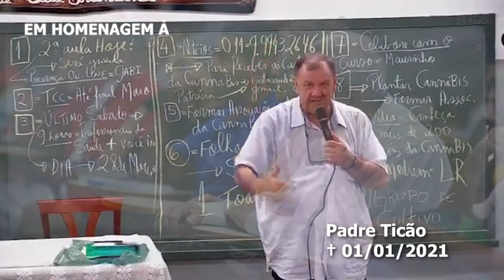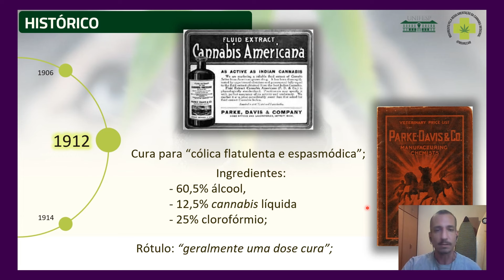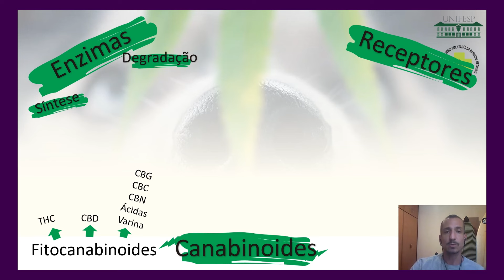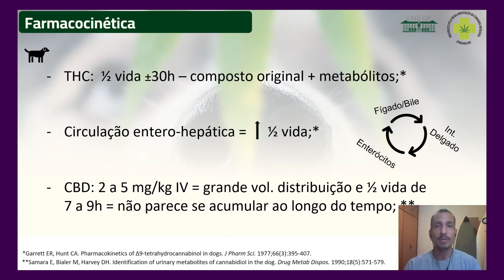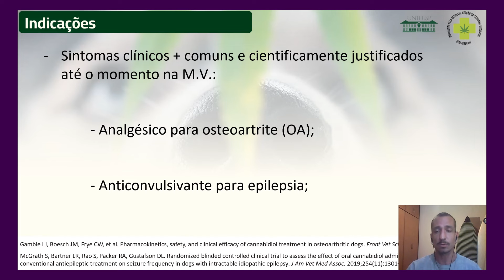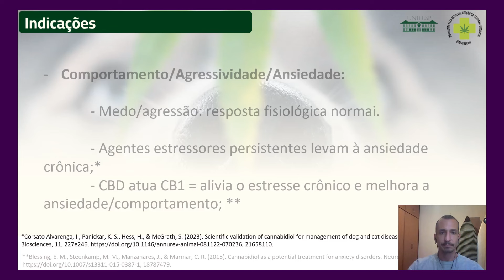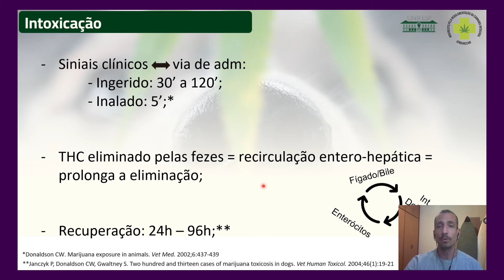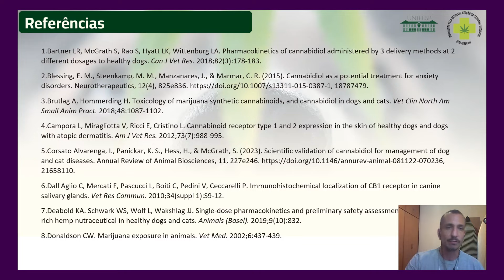19ª Aula - O uso da Cannabis sativa L. na Medicina Veterinária - Dr. Bruno Perozzo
► Para baixar seu certificado (até a X EDIÇÃO) caso você esteja habilitado, acesse

(nem todos os palestrantes disponibilizam materiais)

► Para acessar o canal do Telegram, e receber os comunicados oficiais do curso, acesse: